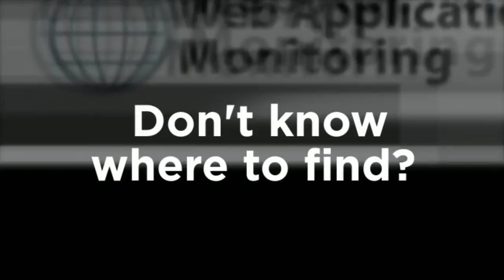Webperf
The top 3 web application monitoring platforms compared side-by-side. Scoring based on Usability Testing, Functionality Testing & Feature Testing metrics.